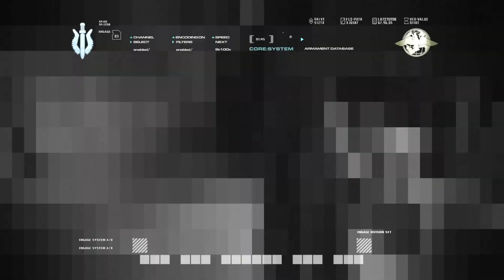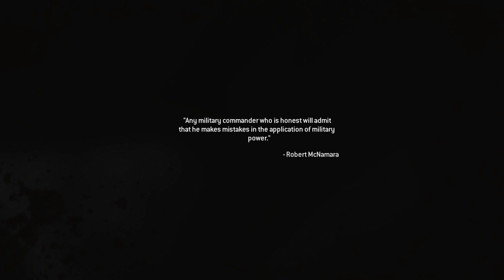Call Of Duty Modern Warfare Remastered PS4 Campaign Mission #17 Ultimatum